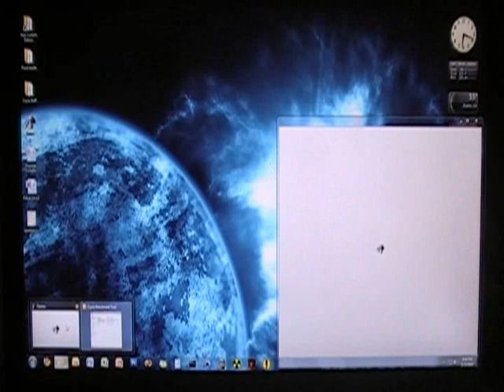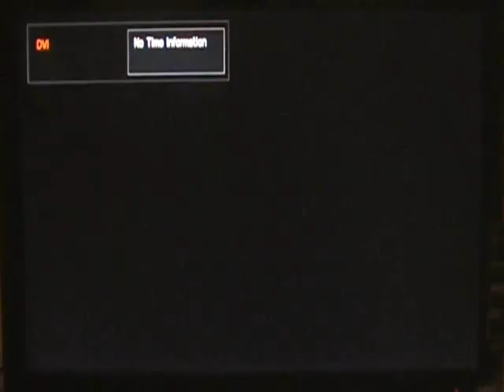Crysis Warhead - Benchmark HIS Radeon 5770 #2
Benchmark of Crysis Warhead on:

Athlon64 X2 2.1 GHz
4GB DDR2 800 MHz ram
HIS Radeon HD 5770 overclocked to 915/1250
M2N-E nForce 570 SLI mobo
500GB WD Sata 300 Harddrive

Update:
I have upgraded my computer to an i7 870 OC'd to 3.08 GHz, 8 GB of DDR3 1600 MHz ram, the same Radeon HD 5770,  and a faster hard drive.  So this video is for my old computer.